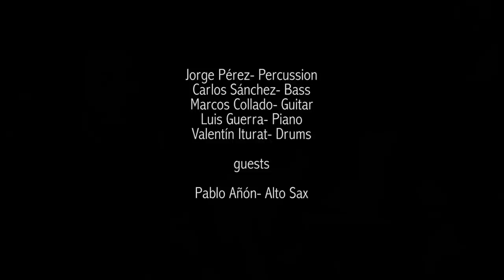PATAX - Lucky Charms (from the DVD "Live From Infinity")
In February 2012, Jorge Perez and his band Patax, records a 13 track DVD called "Patax - Live From Infinity". "Lucky Charms" is one of the tunes written by Jorge and recorded at Infinity Studios, Madrid. Musicians: Valentin Iturat-Drums, Luis Guerra-Piano, Fabrizio Scarafile-Tenor Sax, Pablo Añon-Alto Sax, Marcos Collado-Guitar, Fernando Hurtado-Trumpet, Jorge Perez-Percussion.